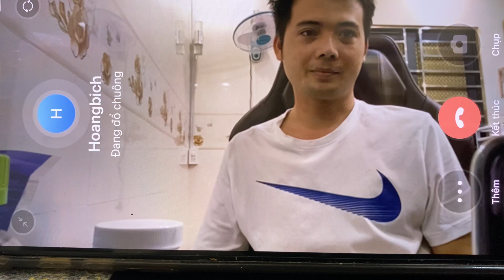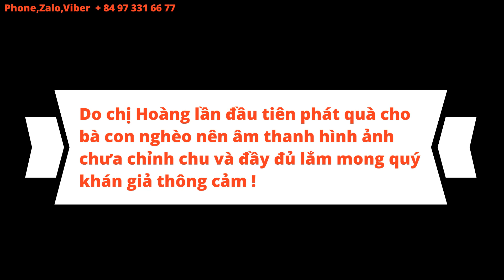Chị Hoàng thay mặt Hoàng Sanh phát quà cho bà con nghèo khó khăn mùa dịch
- Số ĐT: 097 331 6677 gặp Hoàng Sanh

Hi vọng Sanh sẽ là cầu nối với mọi người để có thể giúp nhiều người hoàn cảnh khó khăn, bởi vì ngôn ngữ Khmer có câu : Giúp người như giúp bản thân mình.

Mong được các Mạnh thường quân gần xa đồng hành và giúp đỡ cho những hoàn cảnh khó khăn. Nếu các bạn muốn ủng hộ hoàn cảnh nào đó Hoàng Sanh sẵn sàng chuyển giúp tới tay người cần chuyển.